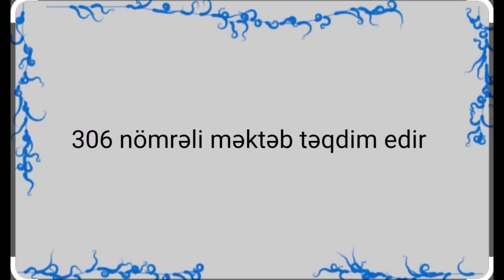Heydər Əliyev və Azərbaycançılıq